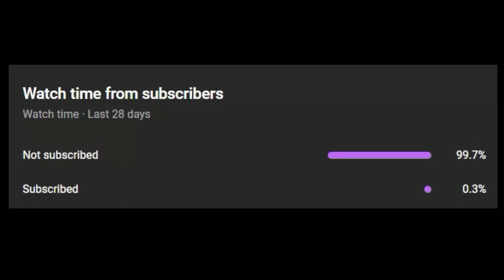Stardew Valley Part 48-Shane Rips My Heart Out and Cute Moments w/ Maru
Guys, Depression is a serious problem. Please, if you're having thoughts like Shane, just know that there's always someone to talk to. Also know that people care about you.

Amazon Wish List